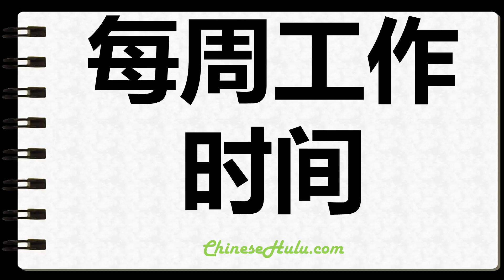How to Write Workweek in Chinese